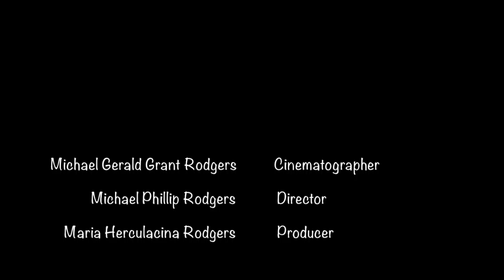The Dyke Movie